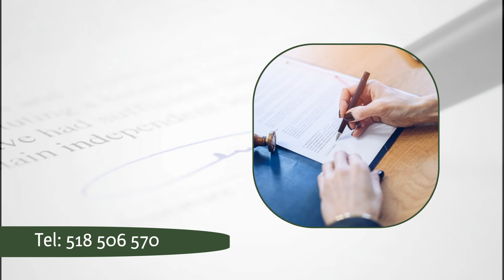Dziedziczenie Lublin Kancelaria Notarialna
dziedziczenie jest częścią naszej oferty. W 2021 roku otworzyliśmy Kancelarię Notarialną. Znaleźć nas można w Lublinie, a właścicielką jest Justyna Jankowska.

W ofercie mamy akty poświadczenia dziedziczenia,  umowy darowizny oraz umowy sprzedaży. Zapewniamy też przepisanie nieruchomości. Poza tym prowadzimy sprawy związane ze spadkami, a w tym odrzucenie spadku i zrzeczenie się spadku.

Sporządzamy również testamenty, zajmujemy się zachowkami czy też podziałem majątku. Zlecić nam można również zniesienie współwłasności oraz wprowadzenie rozdzielności majątkowej. Spisujemy także umowy deweloperskie.